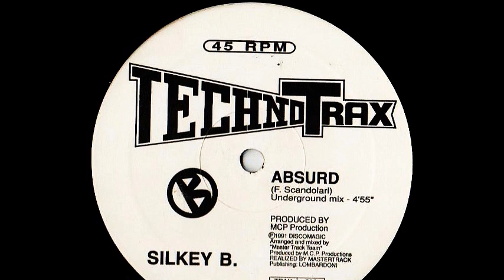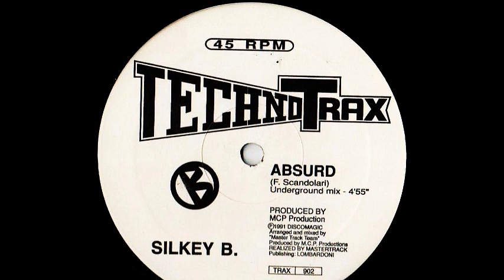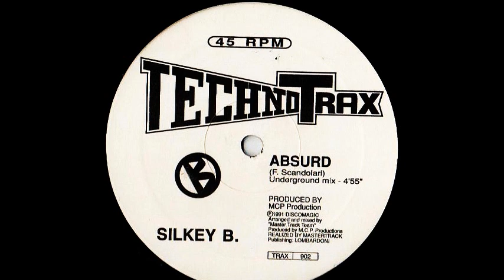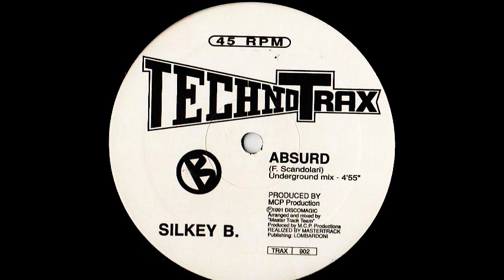Silkey B. - Absurd (Underground Mix) (B)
Silkey B. ‎- Absurd
Sello:Techno Trax
Formato:Vinyl
País:Italy
Publicado:1991
Género:Electronic
Estilo:Techno, Makina
Mixed By Master Track Team
Producer - M.C.P. Productions
Written By F. Scandolari